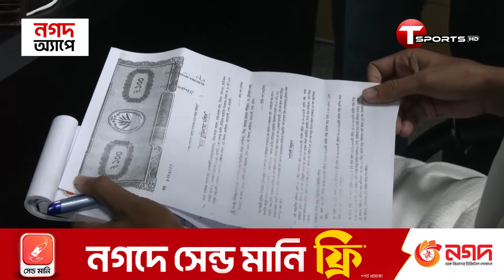সিনেমার দৃশ্যের মতই স্টেডিয়ামের দোকান পরিদর্শনে উপদেষ্টা আসিফ মাহমুদ | T Sports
সিনেমার দৃশ্যের মতই স্টেডিয়ামের দোকান পরিদর্শনে উপদেষ্টা আসিফ মাহমুদ; এত বছর ধরে চলেছে হাজার কোটি টাকার গরমিল | T Sports

Plot- 371/A, Block-D, Bashundhara R/A, Dhaka.